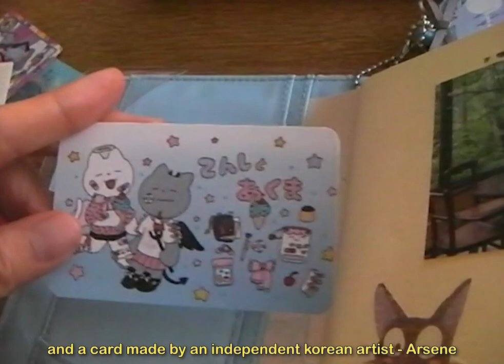I LOVE JET SKI (onion vlog 9)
Yaeji’s debut album With A Hammer is out April 7th on XL Recordings.

12.16.22
shot with sanyo xacti ca100